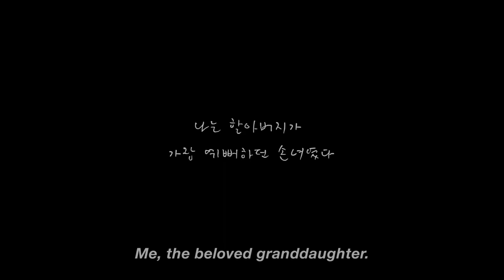[Rainydays Pictures] BEAK Min-joo_Me, the Beloved Granddaughter, Trailer